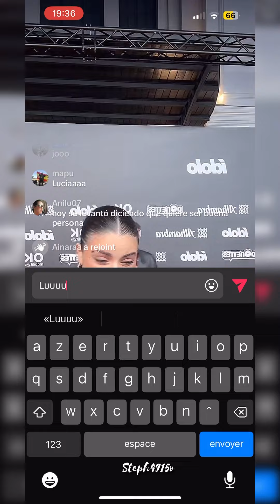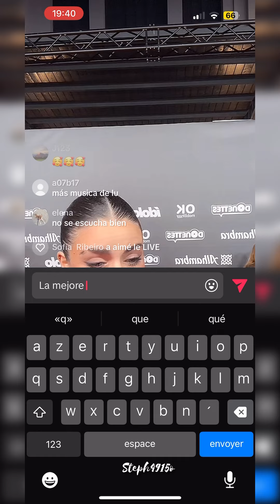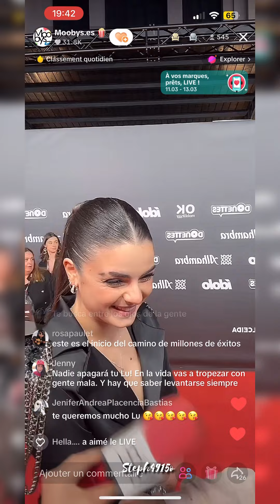Live @moobys.es con Lucia 🧢🖤 14/3/2024